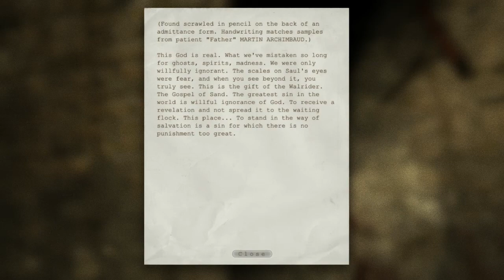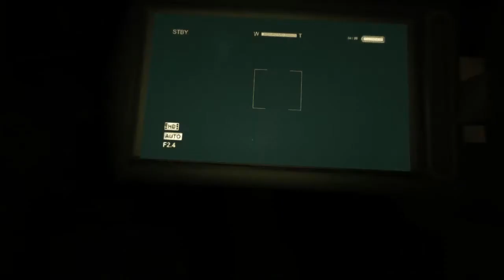Outlast Ep. 8 | TDC Plays (Will and Kiki)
There is some sweet bonus content you will like